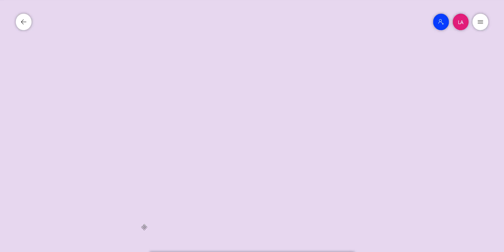Open Course Module II Permutation and Combination Class 3